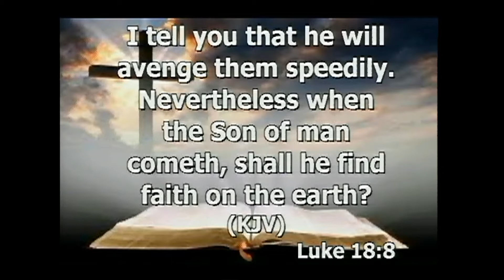James Hail 12Oct13 Faith Is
A look at faith and what it is. How we can have this faith, what it does to and for us.